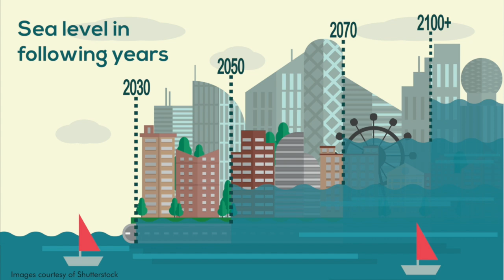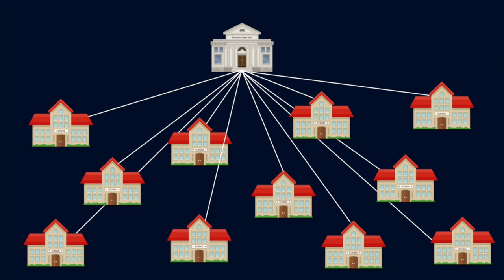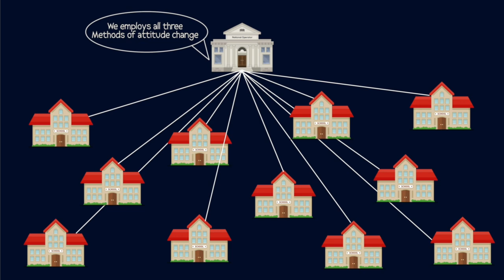How simply changing your Focus can save Our Planet | Vedant Bhrambhatt | TEDxPrahladnagar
Want to solve climate change? All you need to do is change your focus. Is it that simple? See how Vedant explains his idea with an example of a Rubik's Cube/puzzle.

Vedant Bhrambhatt a keen observer of social realities, and a young business enthusiast, Vedant is the founder and CEO of Esteem Publication. Vedant has authored three poetry Anthologies – “The poetry of my life” (2015), “It’s all about love” (2017), “Kavita a poetry anthology” the Award-winning Novel “The One Who Stood By My Side” (2019) and sci-fiction novel "From the Upside Down"(2021). At the age of 17 years, he is a National Record Holder and currently India’s Youngest writer and CEO of a Publishing House. He is running a nationwide Awareness Campaign to educate children about the effects of climate change and how they as an individual can help to solve this issue. Vedant Bhrambhatt is a keen observer of social realities, and a young business enthusiast, Vedant is the founder and CEO of Esteem Publication. Vedant has authored three poetry Anthologies – “The poetry of my life” (2015), “It’s all about love” (2017), “Kavita a poetry anthology” the National Award-winning Novel “The One Who Stood By My Side” (2019) ) and sci-fiction novel "From the Upside Down" (2021) At the age of 17 years, he is a National Record Holder and currently India’s Youngest writer and CEO of a Publishing House.
Currently, he is running a nationwide Awareness Campaign to educate children about the effects of climate change and how they as an individual can help to solve this issue. This talk was given at a TEDx event using the TED conference format but independently organized by a local community.